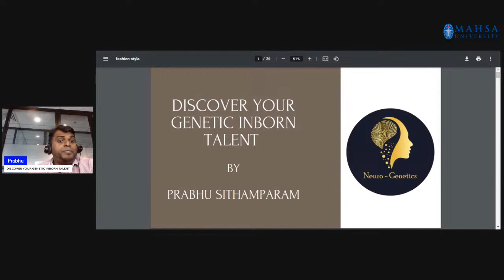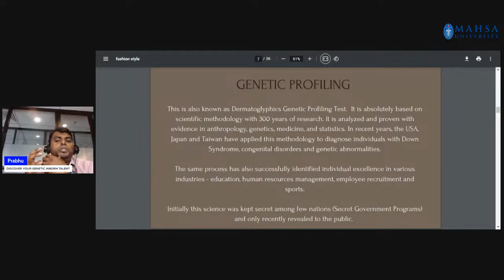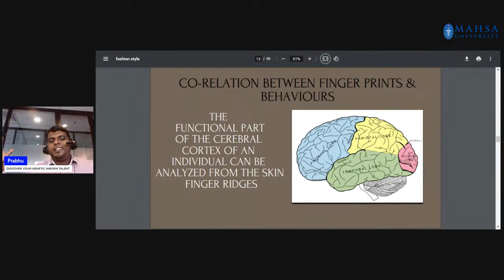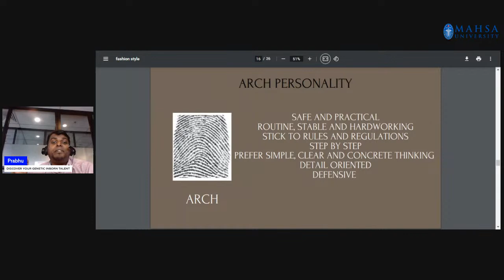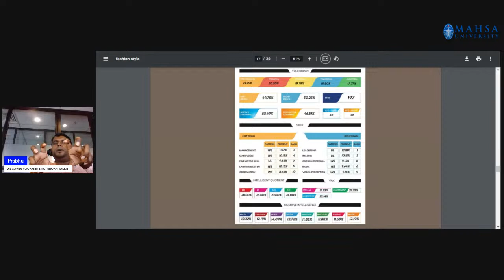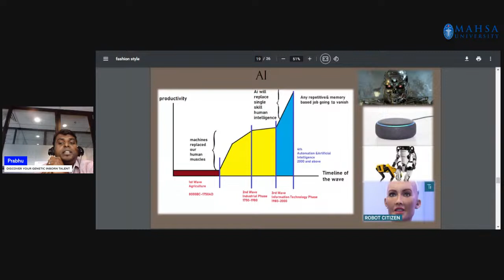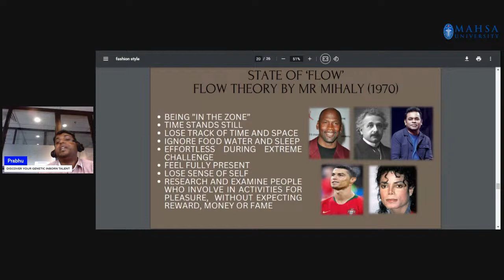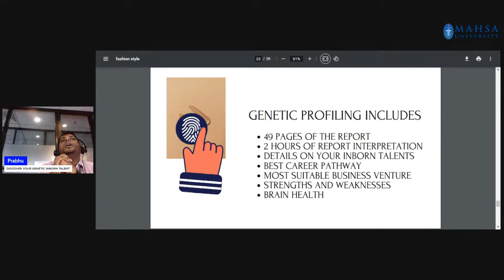Discover Your Genetic Inborn Talent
Everyone is gifted and has their own talents, which are encoded in the DNA. Genetic profiling is an evidence based biometric test to reveal the inherited and endowed inborn talents and personality traits of an individual. This test result will be complemented by expert advice from a group of cognitive psychologists to guide individuals of their development needs. With this profiling, an individual is able to discover some of the innate/inborn talents. This will provide the person with an insight on the areas that are more likely to excel in. It also helps for their development accordingly to feel the initial success and build up their confidence. The other aspect of the test allows an individual to understand better the natural disposition and temperament. Knowing the kinds of naturally-inclined personality traits allows a person to better understand how to communicate for effective planning of the development of the talents.